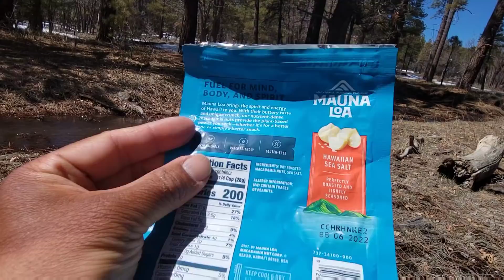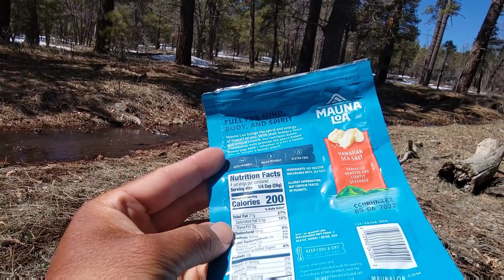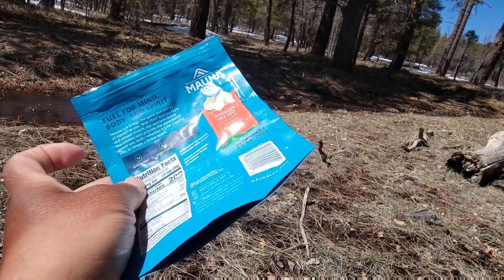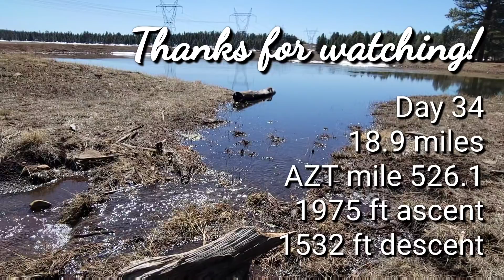Arizona Trail Day 34 - Water Everywhere. Is This Arizona?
Today started out great with all the mud and snow frozen but things don't stay frozen for long.

Video editing application:  PowerDirector App on Android

Arizona trail, thru hike, backpacking, hiking